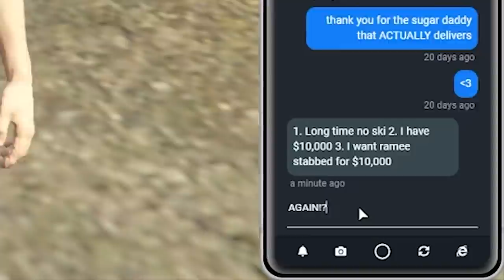Mr. K and April vs. Ramee and Valkyrae BANK HEIST!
RAYMEE, RAMEE, MR. K AND MR KAPRIL ROB PALETO BANK as the BATTLE OF THE BLOODLINES!

who is April Fooze?
April was an extremely successful doctor from Nigeria with her own practice until she got into a terrible car accident, causing her to lose most of her memories and knowledge of her medical skills. She was formerly married to Shmedison Shmark, who she claims to have left her for Yuno Sykk after the accident. She decided to move to Los Santos in order to take revenge on Yuno and to start a new life. She initially wanted to be a doctor again, but has since found a new passion for vlogging and has decided to pursue becoming a social media sensation, hoping to be able to make a living off of it.